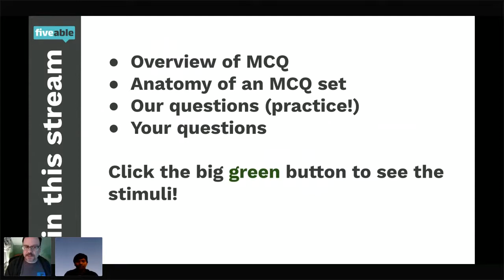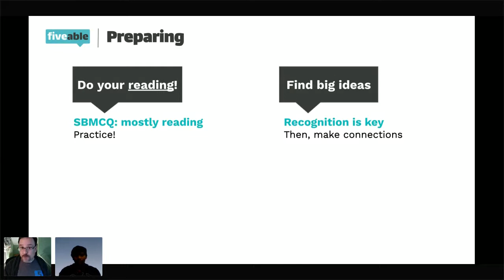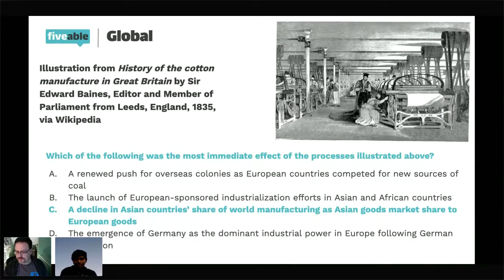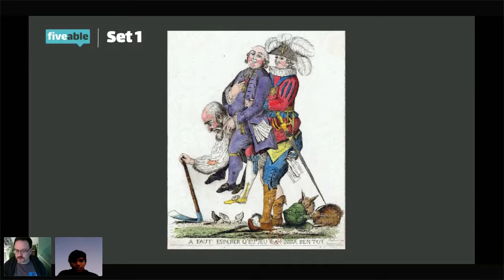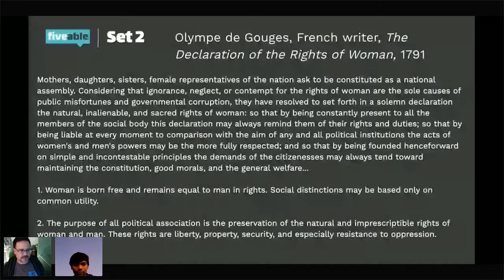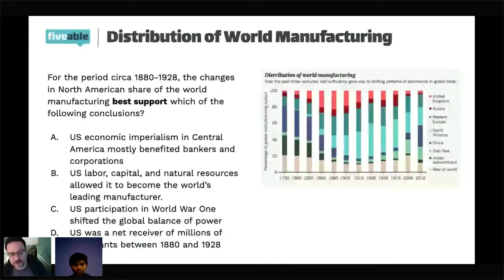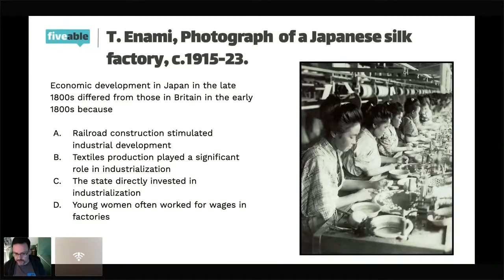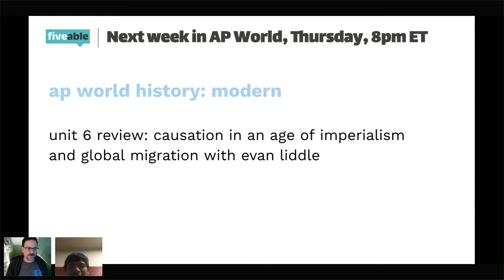AP World - Answering Stimulus Based Multiple Choice Questions in Units 5 and 6